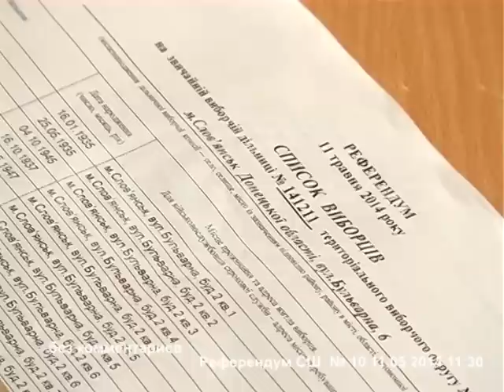Слов`янськ. Референдум. ЗОШ №10 11:00 11.05.2014